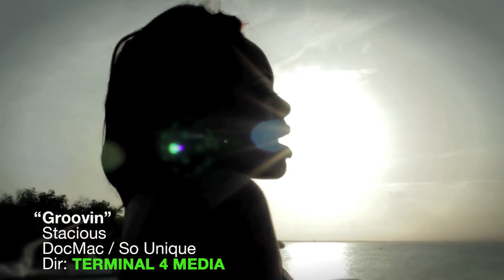Stacious - Groovin [Official Music Video]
Stacious - Groovin
Dir: Terminal 4 Media